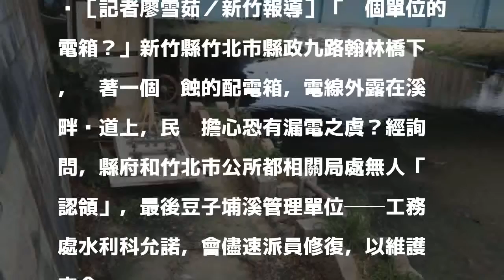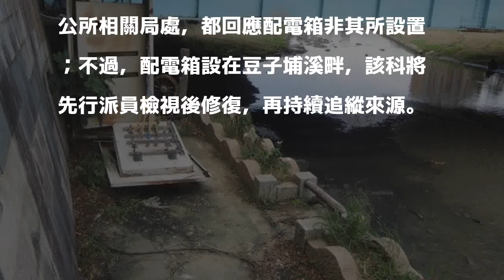竹北翰林橋配電箱傾倒「無人認領」 工務處允修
［記者廖雪茹／新竹報導］「哪個單位的電箱？」新竹縣竹北市縣政九路翰林橋下，躺著一個鏽蝕的配電箱，電線外露在溪畔步道上，民眾擔心恐有漏電之虞？經詢問，縣府和竹北市公所都相關局處無人「認領」，最後豆子埔溪管理單位──工務處水利科允諾，會儘速派員修復，以維護安全。

發表評論評論如下。